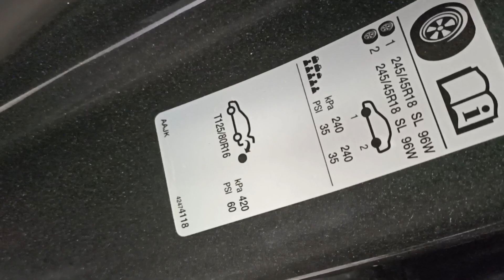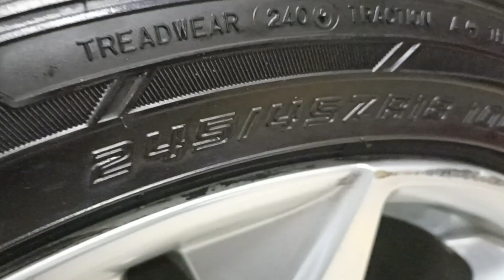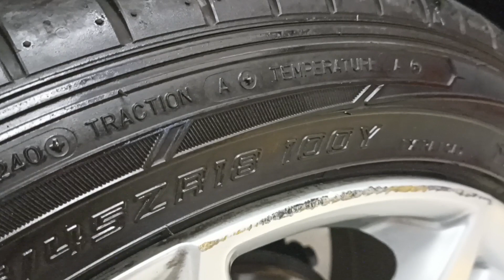Iron Technician Informative Channel stage1, Tire Maintenance, Tire Specification, Tire life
Tire Specification # Tire replace Tyre Maintenance description# Tire Rotation# Tire Wear# Tire wear # Information Tire # Tire load capacity # Tire Speed limit# Wheel Alignment needed# Tire models# Tire pattern# Tire manufacturer # Automobile tire# Tire life # Tire Repair .